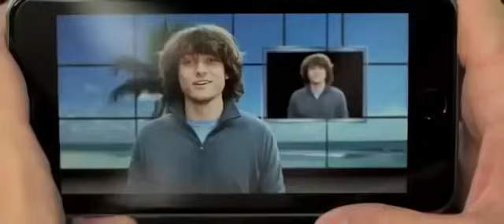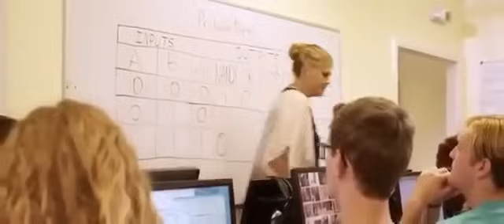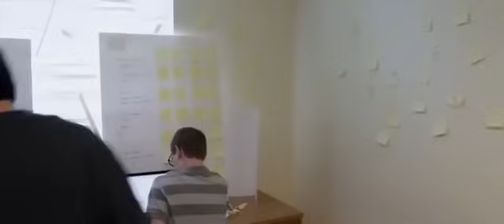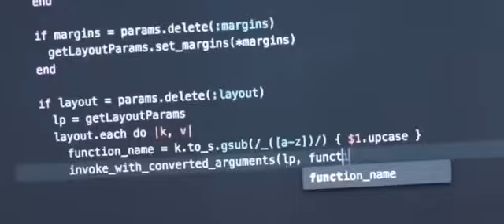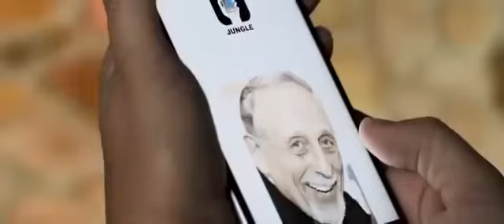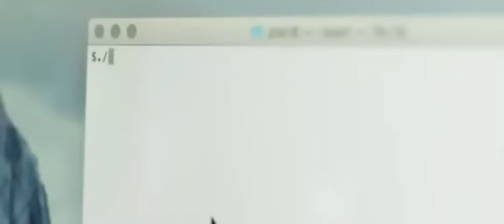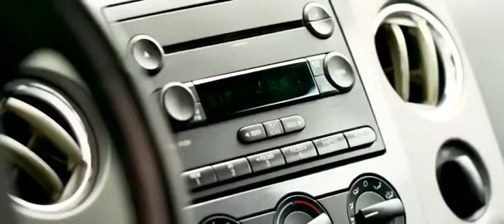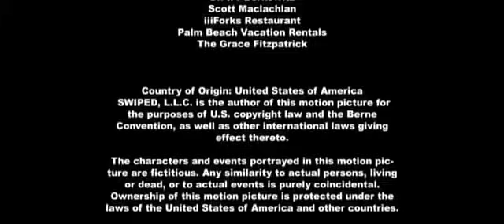LA CITA PERFECTA pelcula completa en español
no soy propietario del video aqui les dejo la recomendacion y el canal del dueño

LA MEJOR PELICULA ROMANTICA

Peliculas de tu gusto !